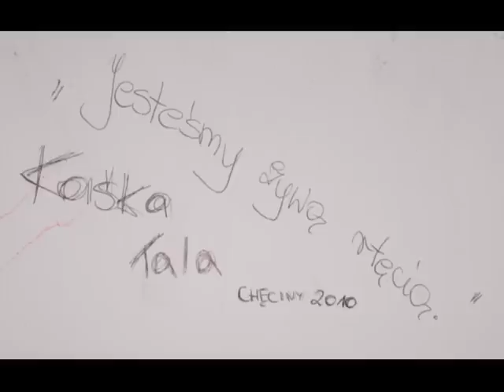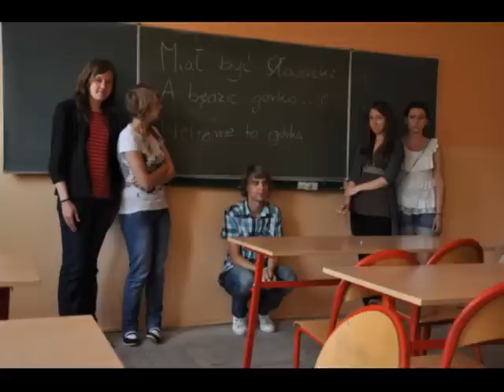Najzajebistsza klasa B pod słońcem! CHĘCINY 2002-2011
Przewspaniały film ukazujący przewspaniałą klasę B uczęszczającą do szkoły podstawowej i gimnazjum w przewspaniałych Chęcinach, w latach 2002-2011. Zdjęcia pokazują jak przeżyliśmy te 9 lat! Szkoda, że to już koniec. Mamy nadzieję, że będziemy o sobie pamiętać. HAKUNA MATATA, LUDZISKA!

Muzyka: Farben Lehre - Ferajna